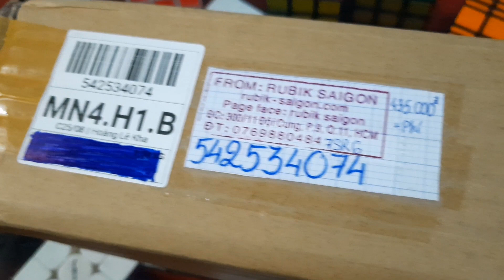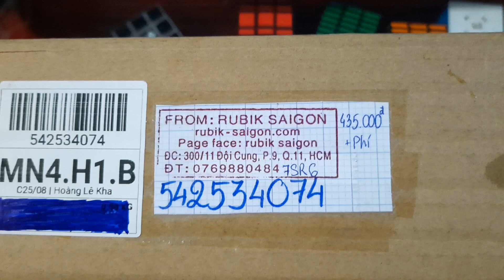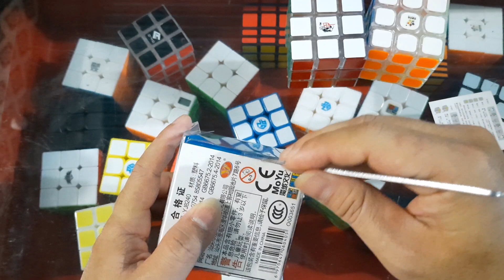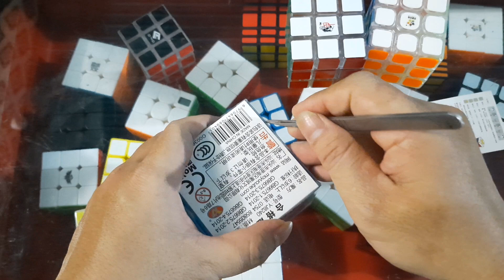Rubik Hay Gì Nữa Đây ( Cube Rubik )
Rubik Hay Gì Nữa Đây